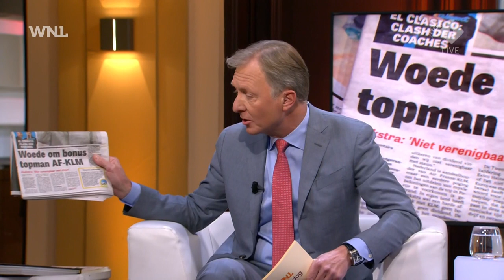Staatssecretaris Keijzer over miljoenenbonus topman Air France-KLM: doe het niet!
Staatssecretaris van Economische Zaken en Klimaat Mona Keijzer heeft geen goed woord over voor de miljoenenbonus die aan Air France-KLM topman Ben Smith is toegekend. “In welke wereld leven deze mensen?”, zei de CDA-bewindsvrouw verontwaardigd in het televisieprogramma WNL Op Zondag op NPO 1.

Meer WNL Op Zondag van Omroep WNL zien? Dat kan op NPO Start